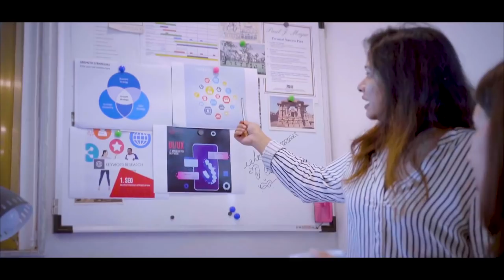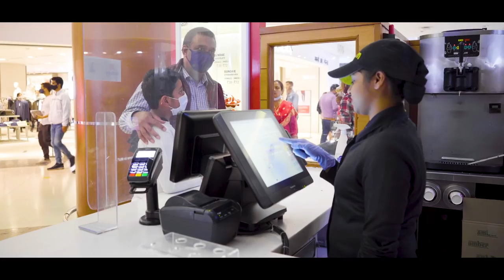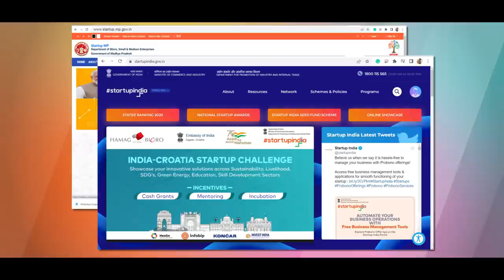Madhya Pradesh Startup Policy: Nurturing young India's entrepreneurial spirit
Prime Minister Narendra Modi launched the Madhya Pradesh Startup Policy and addressed the startup community  during the Madhya Pradesh Startup Conclave held in Indore, on 13th May, 2022 via video conferencing. He also launched the Madhya Pradesh Startup portal, which facilitates and helps promote the startup ecosystem.